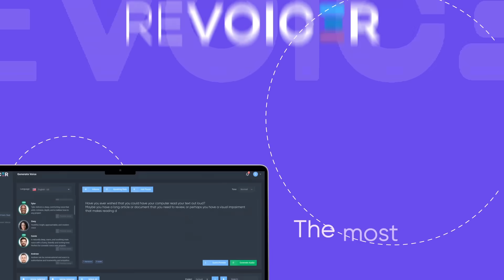Revoicer Demo: Zoey's Voice Demo 🎙️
In this Revoicer demo video, we showcase Zoey's realistic AI voice!
Experience the power of Revoicer's text-to-speech engine and learn how it can revolutionize your projects.
Explore the text-to-speech software that's transforming voiceovers for videos, presentations, and more.
See how Revoicer's realistic AI voices, like Zoey's, can elevate your content and captivate your audience.

 Don't miss out on this in-depth Revoicer demo!